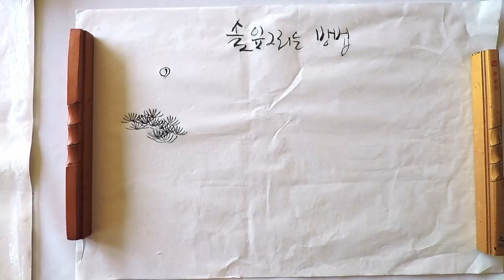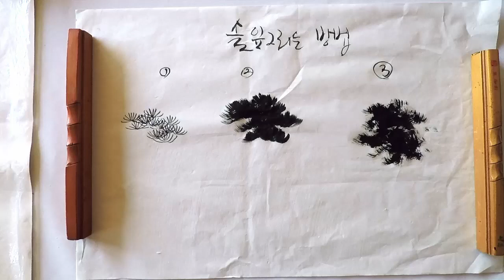자연그리기 9강 솔그리기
안녕하세요? 자연과인간의 짝퉁자연인 한국화가 산돌입니다.
오늘은 자연그리기 제9강 소나무 그리기를 하겠습니다.

먼저 사진을 보시죠?
솔을 가까이 크로즈 업해서 보면 이렇게 바늘같은 잎이 보이고 또 솔의 실루엣을 보면 이렇습니다.

먼저 솔잎을 기리겠는데요. 솔잎을 그리자면 먼저 1번과 같이 솔의 크로즈업 한 모습을 그리는 방법인데 바늘같은 잎을 하나하나 쌓아나가듯 그려주는 방법입니다. 약간 보수적인 방법이죠. 그래도 많이 쓰고 있는 방법입니다.

두 번째로는 솔잎을 좀 더 과감하게 뭉쳐서 그리는 방법이죠.
삼묵법을 써서 농담을 주면서 솔잎의 형태를 크게 보고 그려주는 방법입니다.

세 번째 방법은 앞서 보신 사진의 실루엣처럼 솔잎의 전체적인 실루엣같이 느낌을 주면서 그리는 방법입니다.
과감하게 생략과 단순화해서 그리는 작품입니다. 생략과 단순화 생각나시나요?
제가 4강에서 한국화에서 중요한 개념 두 개를 설명해 드렸는데 기운생동과  생략과 단순화입니다.
이 생략과 단순화를 시켜 좀 더 전체적인 모습을 그리는 겁니다. 최근에 많이 쓰고 있는 방법입니다.

소나무 그림을 검색하시면 많이 나오는 데 거의 이 세 가지 방식으로 그리고 있습니다. 또 그 외의 방법도 있겠죠.

2. 줄기를 그릴 때에는 먼저 가까운 곳에 있는 굵은 줄기는 소나무의 껍질을 살려서 거북등무늬처럼 거칠거칠하게 그려줍니다. 삼묵법을 사용하여 먹을 조절한 다음 붓의 측필로 그려줍니다.

좀 더 멀리 있는 중경의 소나무를 그릴 때에는 좀 더 작고 단순해집니다. 가지의 모양이 소나무의 상징적인 특징을 잘  강조되게 그립니다.

자 이제 전체적인 것을 그려 보겠습니다.

소나무, 대나무, 매화를 세한삼우라 합니다.
추운 겨울을 잘 견딜 뿐만이 아니라 추운 겨울에 더 빛이 나는 세친구란 뜻이죠.
이것은 시련 중에도 변치 않는 선비의 절개와 지조를 상징하는 것으로 선비들 사이에서 즐겨 그렸습니다.

요즘 참 어려운 일들이 많죠.
어려운 시기일수록 잘 참고 견뎌야 따뜻한 봄이 올 때 아름다운 꽃을 피울 수 있지 않을까요?

소나무는 참 많은 분들이 즐겨 그리는 소재입니다.
소나무만을 그리는 작가들도 많습니다.
그런 분들의 그림을 검색해서 많이 보시는 것도 안목을 넓히는 일이 되지 않을까요?

자 그럼 10강에서 뵙겠습니다.
감사합니다.